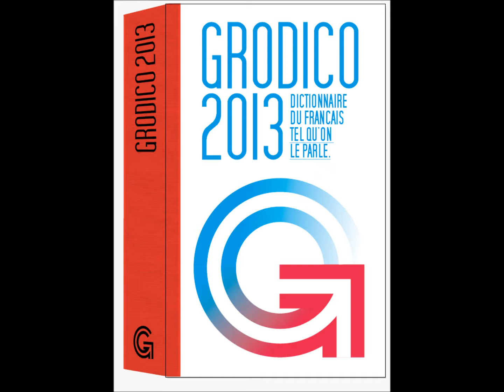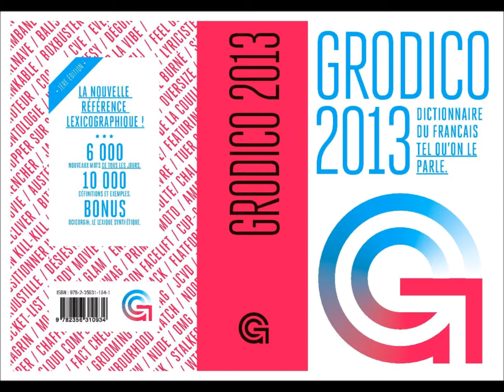Grodico sur Europe 1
Pierre de Vilno interviewe Bertrand Ferrier, directeur d'édition de "Grodico 2013" (éditions de l'Oeuvre), sur "Europe 1", le 27 janvier 2013 (journal de 12 h 30).